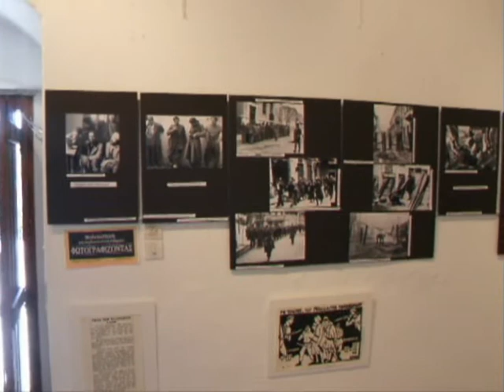dekembris2007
video from photographs and documents exhibition with theme - decembre 1944 battle in athens - greece civil war